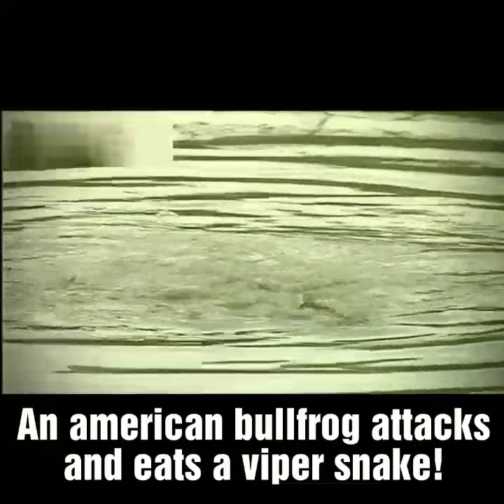An american bullfrog attacks and eats a viper snake! bullfrog eating snake AnimalTube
AnimalTube (애니멀튜브) - World  of animals (동물의 세계)